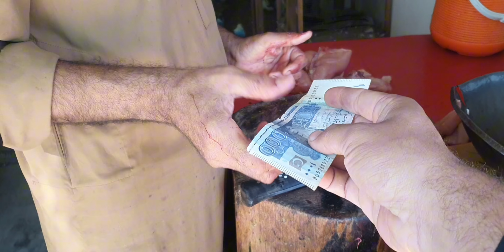2nd Fasal ki Cutting ho gai ❤️🤩| Bad News For All of Us 🥺😢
In This Vlog I am presenting to You Finally Fasal ki Cutting ho gai ❤️🤩| Bad News For All of Us 🥺😢